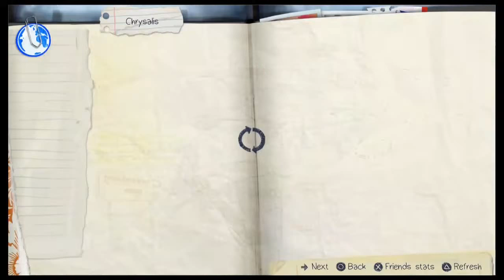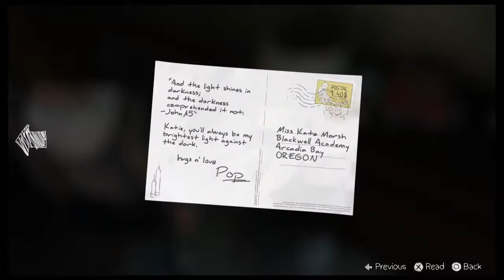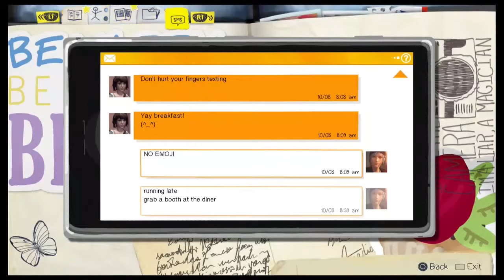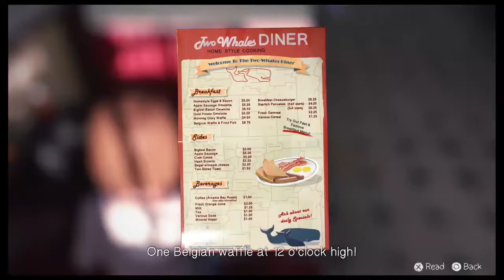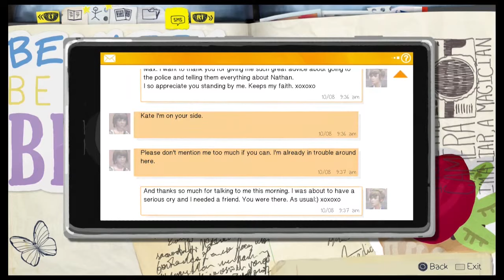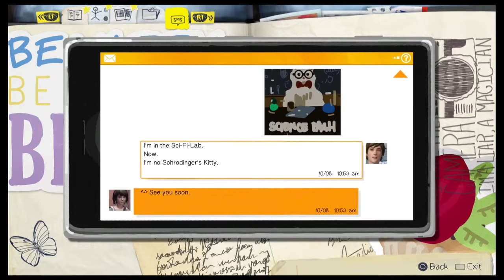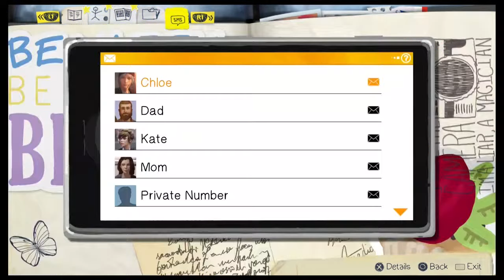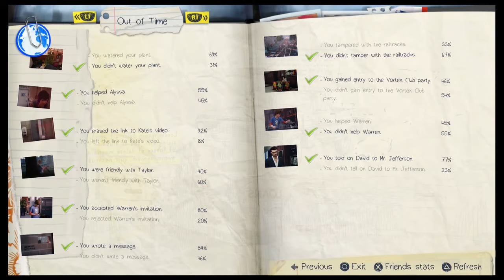TIME TO PLAY - Life is Strange - Episode 2: Out of Time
Manipulating time and altering the course of history sure is hard work. It's time to relax and have some fun with these powers. According to Chloe, anyway.

NOTE: Sorry for the lack of audio in the beginning. It was removed due to copyright.